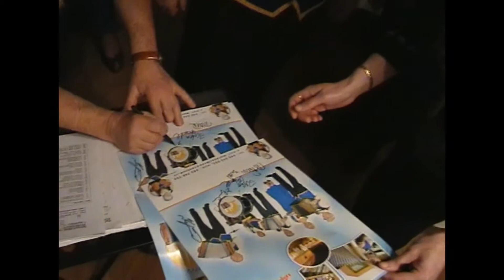Křest 1 CD - Moraváci 2006 v době než ukonč.činnost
Moraváci 2006